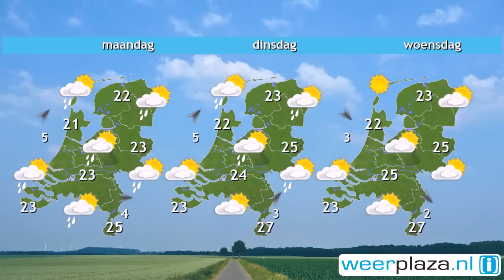Weerbericht voor zaterdag: mooie zomerdag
Het blijft vandaag droog. Van het westen uit wordt het geleidelijk overal vrij zonnig. Het kwik loopt vanmiddag uiteen van 20 graden vlak aan zee tot 25 landinwaarts. De westelijke wind is matig, aan zee soms vrij krachtig, kracht 5. Komende avond en in de nacht blijft het droog en koelt het af tot 13 graden. Morgen is het wisselend bewolkt en vallen er een paar buien. Vooral in de middag blijft het vaker droog en schijnt de zon nu en dan. Het wordt opnieuw 20 tot 25 graden.